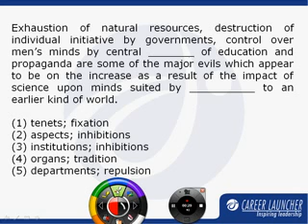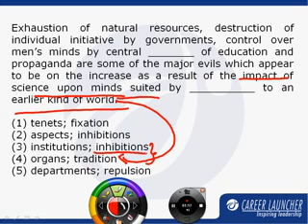CAT 2008 Solutions: Question 62 from Set 111